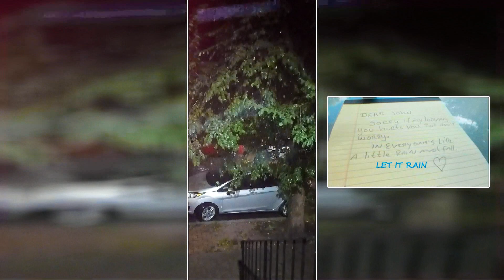LET IT RAIN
Doc B. Rubhenson aka RDB Soul Controller Remix Version

Lyrics, vocals & original instrumental by Bryan Barcelo

Dance Choreography - Learn to Dance: Broadway
- So You Think You Can Dance - BBC One